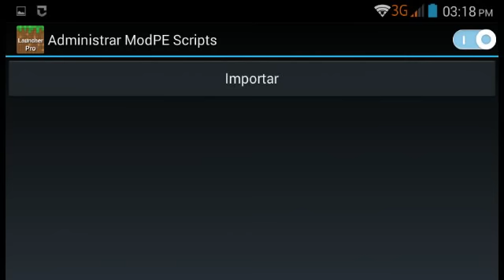Block Launcher Pro v1.9.2 Para MCPE 0.11.0 Build 10